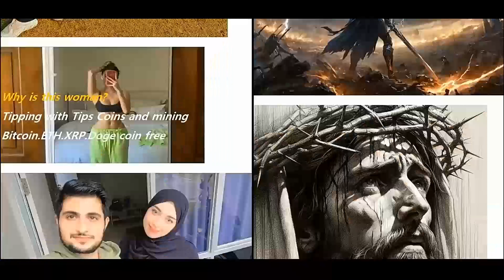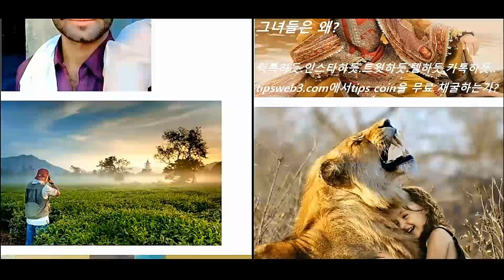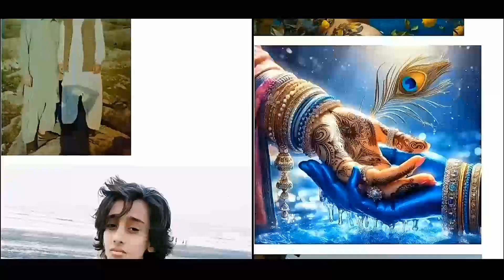ነጻ የማዕድን BTC tipscoin በህንድ, ፓኪስታን እና ኢንዶኔዥያ ውስጥ 2,1 ቢሊዮን ሰዎች